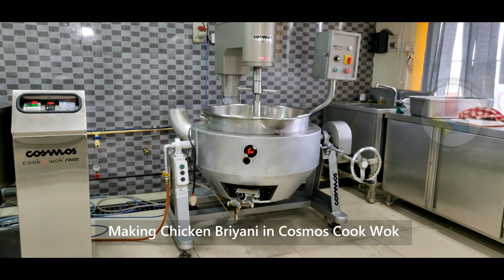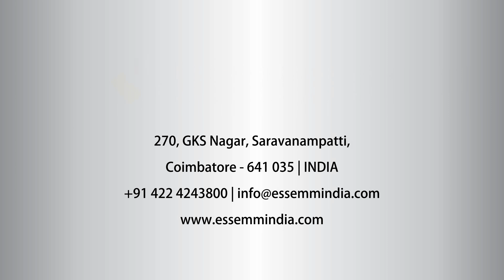Chicken Biryani Cooking Video | Cosmos Cook Wok | Cooking Mixer | EssEmm Corporation | Ghee Sweet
cosmos Cook-wok’ s Cooking Mixer effective sauteing method aided by its unique mixing tool and technology makes large-volume cooking very easy. With a painted Body, SS Stove with Auto Igniter & SS 304 Single Layer Bowl, Lid & Mixing Arm with SS Planetary Head Assembly, Cook-wok is the ultimate cooking machine.

Brand: Cosmos

Features:
~ Bowl and Revolving Head Assembly are made of SS 304 Stainless Steel
~ SS mixing tool, 4F Teflon mixing pad
~Direct / Thermal / Steam heating options
~ Manual / Hydraulic tilting options
~ LPG / Natural gas options
~ Concealed burners
~ Variable Speed Controller

Capacity: 50, 80, 150, 200, 250,300,400 & 500 lit.

Ideal for: Hotels and Restaurants, Industrial Canteens, Catering Companies, Institutions, Hospital Kitchens, RTE and RTC